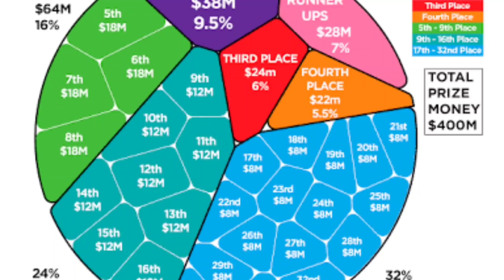💵💲UCL WORLD CUP വിജയികൾക്ക് കിട്ടുന്ന PRIZE MONEY 😱😱ഇത് കണ്ടാ നിങ്ങളുടെ കിളി പാറും,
😱ഇത് കണ്ടാ നിങ്ങളുടെ കിളി പാറും,UCL WORLD CUP ഒക്കെ  വിജയിക്കുന്നവർക്ക് കിട്ടുന്ന PRIZE MONEY 😱

ballon d or winner price money,champions league winner price money,world cup winner price money,price comparison of football titles,value of ballon d or trophy,value of champions league trophy, amd official,football trophy price tier, price of worldcup, raftalks, raftalks ucl, raftalks football, raftalks football talks,most valuable trophy in sports,